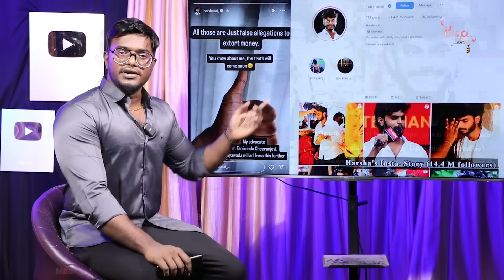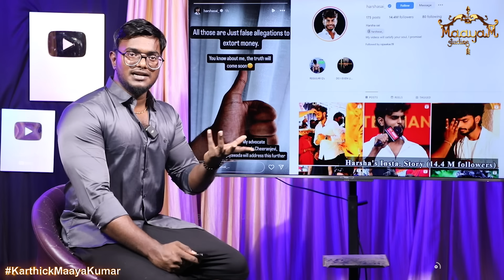Harsha Sai மீது நடிகை புகார்! | Woman Files Police Case On YouTuber Harsha Sai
Harsha Sai மீது நடிகை புகார்! | Woman Files Police Case On YouTuber Harsha Sai | Karthick MaayaKumar | Big Topic | Episode 3274

@ karthick_maayakumar